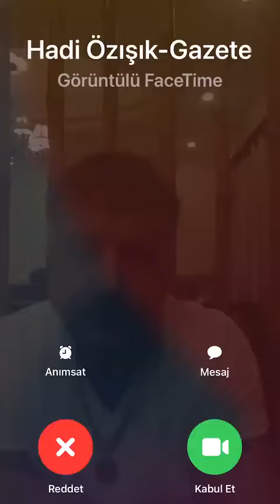Sedat Peker Hadi Özışık ile videosunu yayınladı.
Sedat Peker, Bakan Soylu ile arasında aracılık yaptığı iddialarını; ‘Soylu ile Peker arasında haber götürdüğüm yalandır’ sözleriyle yalanlayan Hadi Özışık ile videosunu yayınladı.